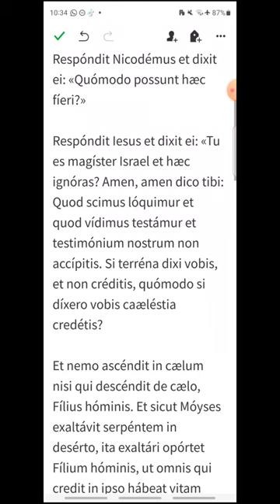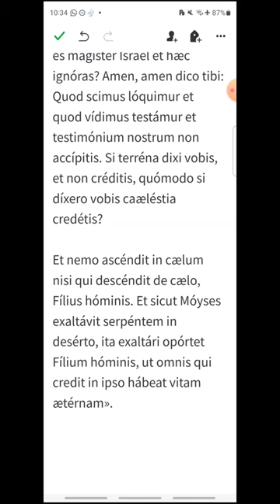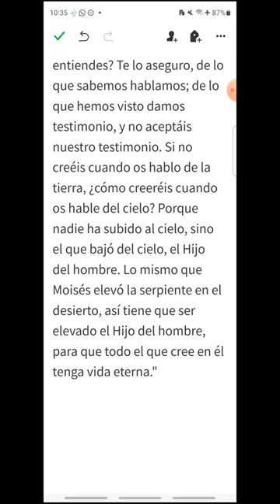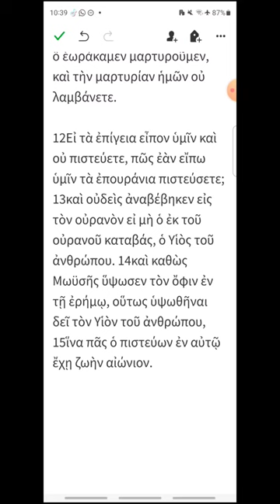p022 - Juan 3, 5a.7b-15 - EVANGELIO DEL DÍA en Latín, Español y Griego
Martes II de Pascua
00:15 Latín
01:25 Español
02:24 Griego